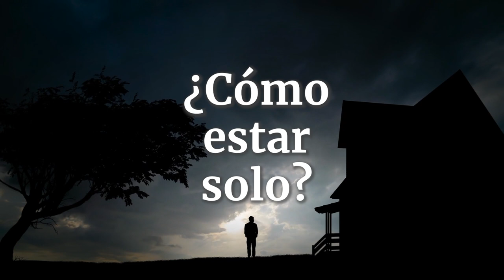¿Cómo estar solo? | Sadhguru Español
La soledad es algo de lo que sufren muchas personas. En este video, Sadhguru distingue entre la soledad y el estar solo, y explica que estar solo es una experiencia profunda y maravillosa.